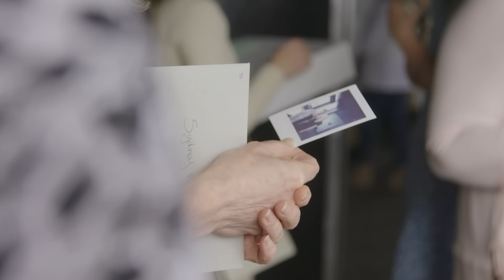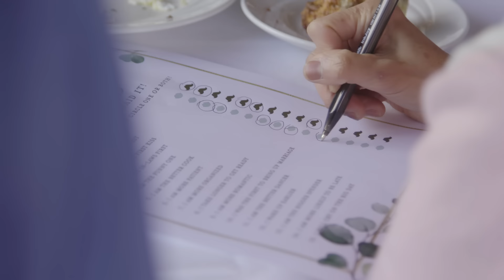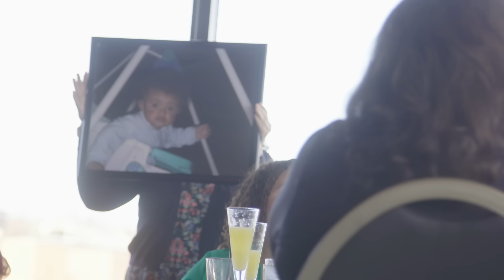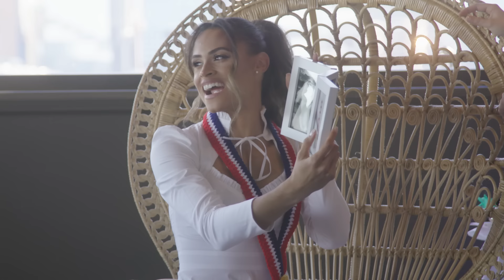Inside Sydney McLaughlin's Bridal Shower w/ Fiancée, Andre Levrone Jr.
This month, my family and closest friends put on the sweetest and most heartwarming Bridal Shower for me. Between the guests, amazing food, gracious gifts and fun games, this day was one I'll never forget. Andre, I can't believe you pulled off that surprise- I'll give you that one. 😉